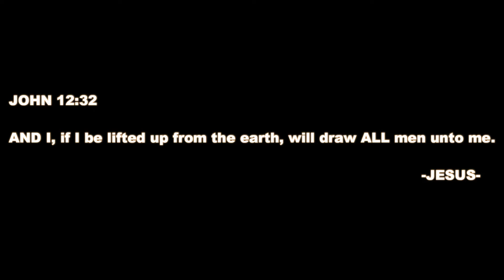MY LIFE, MY LOVE, MY ALL | JJM Worship Cover in Martin Place, Sydney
Martin Place December 19th 2015

Song: My life, My Love, My All
Artist: Kirk Franklin